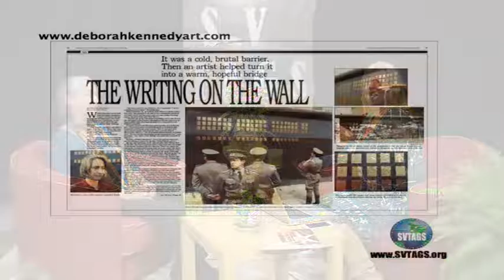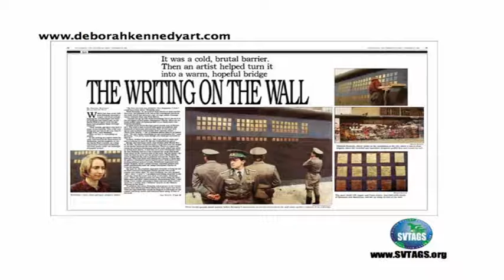0148 SVTAGS CLIP Nature Speaks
Silicon Valley Technology, Art, Green & Sustainability (SVTAGS) talk show with host and Executive Producer Heather Durham.  Episode guest is Artist, Author and Lecturer, Deborah Kennedy
During the last 6 moths of the Berlin Wall in Germany Deborah Kennedy was installing an art installation.  It would be the last art installation on the wall before the wall came down.  Deborah gathered thoughts from people and etched them on to metal.  “Some people said it would be thousands of years before the wall came down,” Said Deborah when she thinks back about that time.

Recently Debora just completed a book she’s been working on for many years,  “Nature Speaks: Art and Poetry for the Earth.” This has been a long time coming as Deborah has worked in art in many other forms.  She had taught at San Jose City College and lectured at Santa Clara University.  She also had art installations at Santa Clara University.